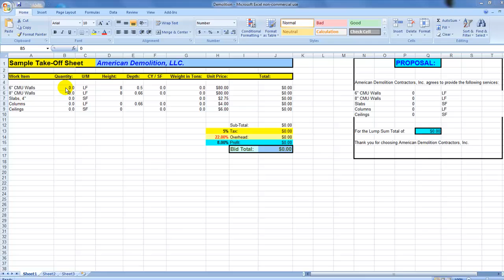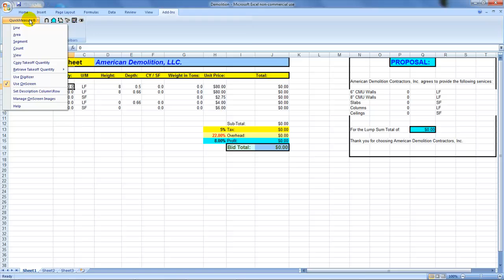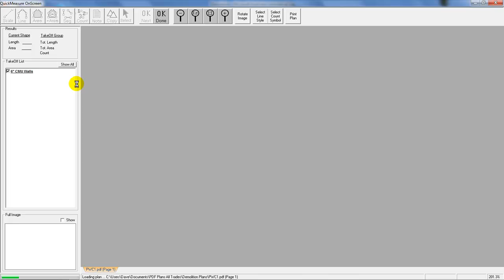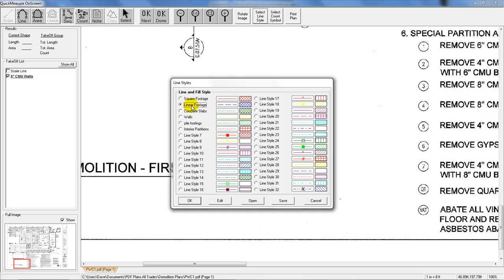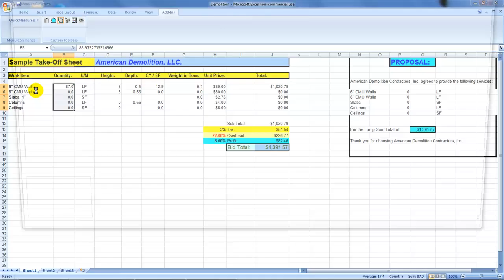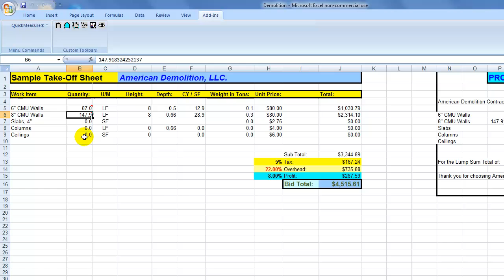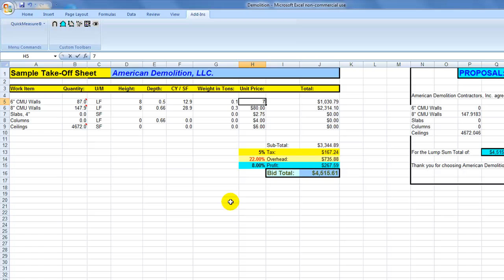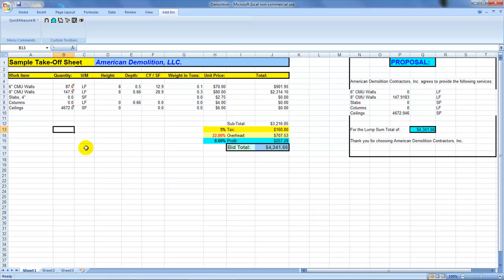For Demolition Estimators: Digital PDF Plan Take-offs. 2023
For Demolition Estimators:  PDF Plan Take-off for Demolition, using your own Excel spreadsheets.   Complete your takeoffs with a click of the mouse, with "Quick Measure On-Screen". QuickMeasure On-Screen is the simplest, fastest construction takeoff software available. Easy to learn and use, backed by pinpoint accuracy, and full of powerful tools. "Quick Measure On-Screen" is the total package ands works perfectly with your own Excel sheets!   All your marked-up PDF sheets are stored automatically along with your Excel sheets — helps keep you organized.